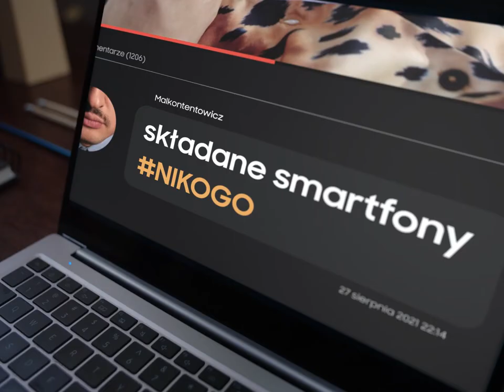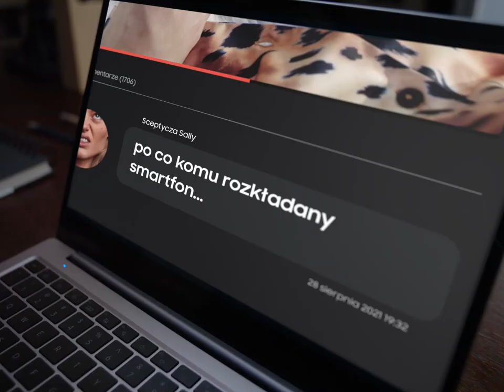SAMSUNG - COMMERCIAL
Title: Foldables
Client: Samsung
Agency: VML&amp;R
Creative Director:
Creative Team: Patrycja Rusnak, Maja Szczypek, Damian Kitowski, Robert Antolak
Agency Producer: Magdalena Dzienisiewicz,
Business Director: Bartosz Mazurek
Production Company: Papaya Films
Director: Alan Willmann
Executive Producer: Kacper Sawicki, Paweł Bondarowicz
Producer: Michał Wojciechowski, Tomek Sulima
Production Manager: Joanna Dembowska
DP: Maciej Ryter
Production Designer: Ładne rzeczy
Costume Designer: Michał Koszek
Make up: Eryka Sokólska
Hair stylist: Gabriela Zalewska
Editor: Marta Michno, Tomek Mączka, Janek Wierzbicki
Postproduction: LocoMotive
Post Producer: Gosia Nocoń
Colorist: Marcelina Górka
Audio Production: Ztudio&Burza
On-Line: Łukasz Omasta